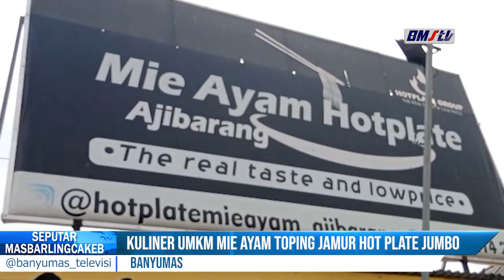KULINER UMKM MIE AYAM TOPING JAMUR HOT PLATE JUMBO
MIE AYAM TOPING JAMUR HOT PLATE JUMBO MENJADI INCARAN PARA PENCINTA  KULINER DI BANYUMAS JAWA TENGAH. SELAIN MEMILIKI CITA RASA YANG KHAS SERTA PANASNYA TAHAN, MIE AYAM JAMUR HOT PLATE PORSINYA JUMBO MEMBUAT PELANGGAN SELALU KETAGIHAN. WARUNG YANG BUKA MULAI PUKUL 11 SIANG/ 300 PORSI LUDES TERJUAL SETIAP HARINYA.